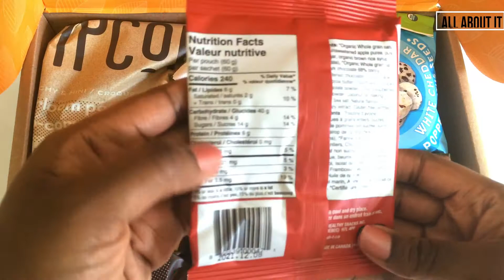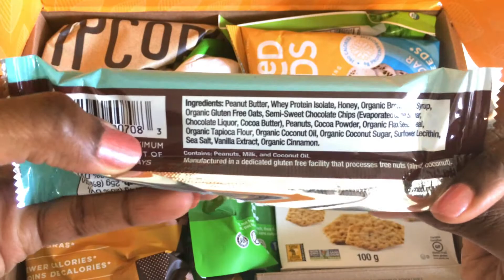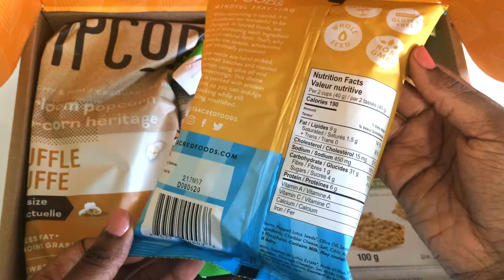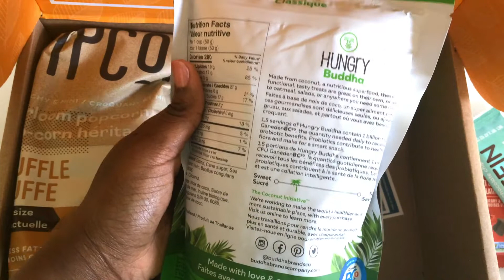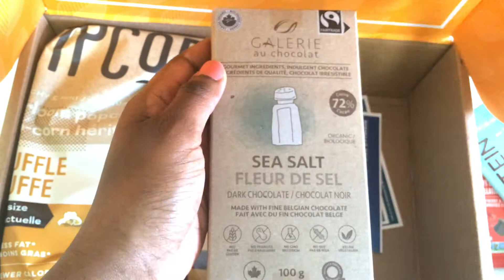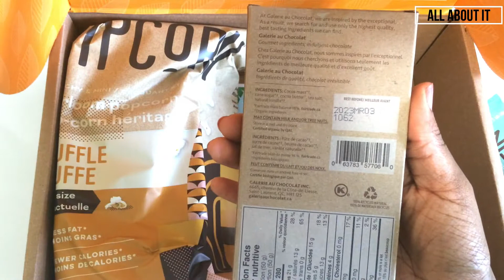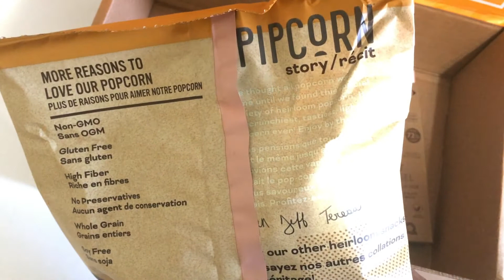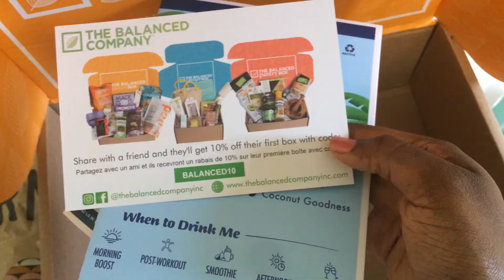The Balanced Snack Box | Unboxing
Mystery Snack Box Unboxing
Who doesn't love snacks?
What's in this snack box?